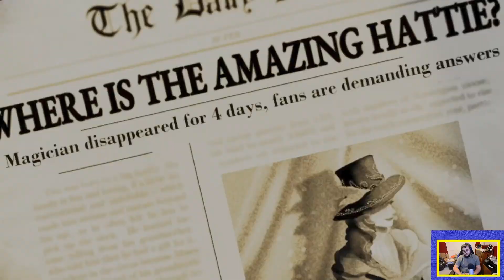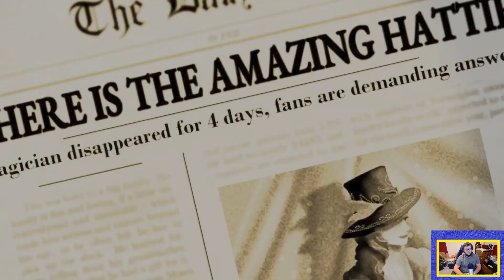Indie World Showcase 11.14.2023 Live Coverage